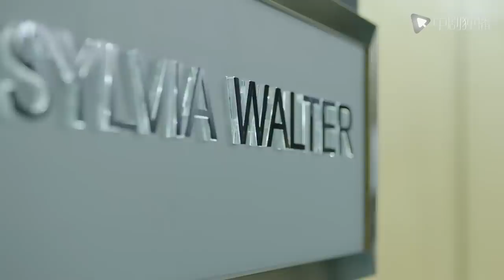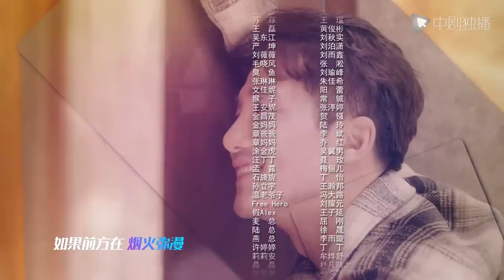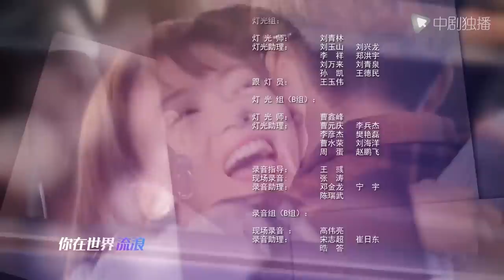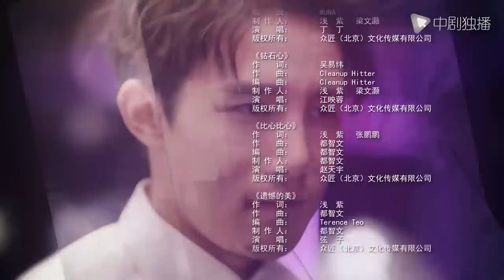正青春 第21集 （吴谨言、殷桃、刘敏涛、左小青 领衔主演）